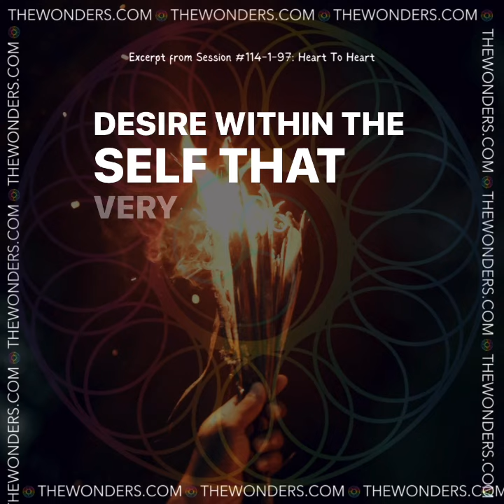Heart To Heart (Session # 114-1-97)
What creates creativity?

In this session, The Wonders discuss the core origin of creativity in every individual that is centered in the heart and how the chosen expression of creativity supports each person's uniqueness.

This is a sample from Heart To Heart (Session # 114-1-97). All recordings by The Wonders are available at store.thewonders.com.